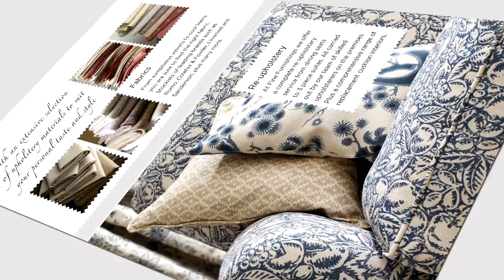Fine Furnishings Testimonial by Bright Light Film